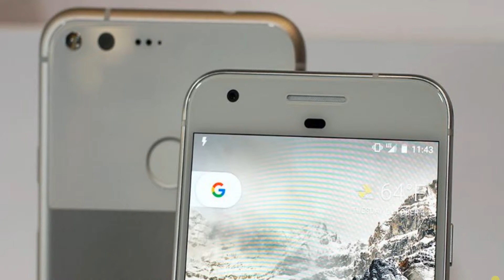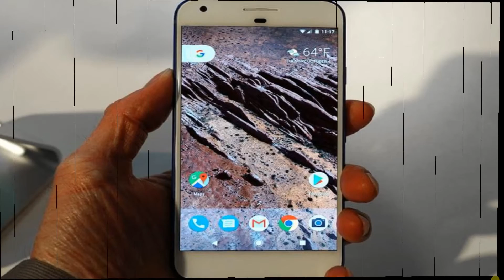Introducing Pixel, Phone by Google